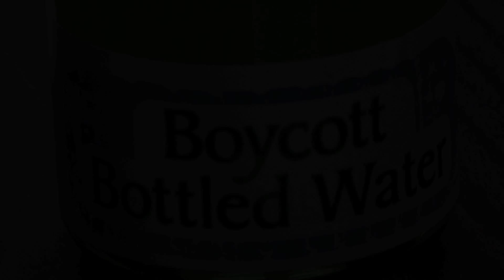31 Day Water Bottle Challenge Urban Underground - Milwaukee Water Commons